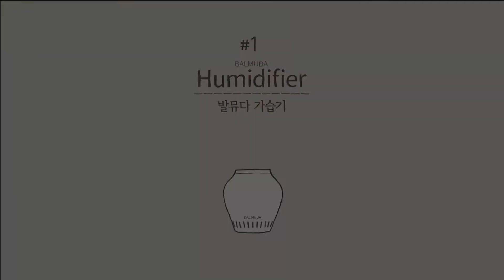BALMUDA Humidifier Unboxing / 발뮤다 가습기 개봉기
•안녕하세요. 괜찮아부부입니다.
날씨가 추워질수록 방이 너무 건조해지는 바람에, 가습기를 구매하게 되었습니다.

•Hello.
we are  「It' ♥s ok」 couple.
As the weather got colder, the room became too dry.
So we bought a Balmuda humidifier.

♬Music
라이선스 따라 라이선스가 부여됩니다.